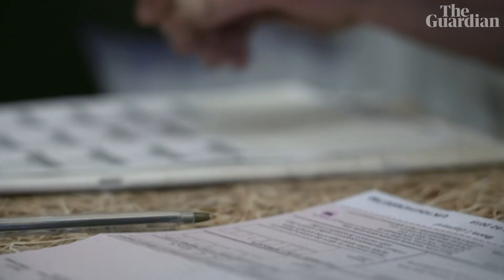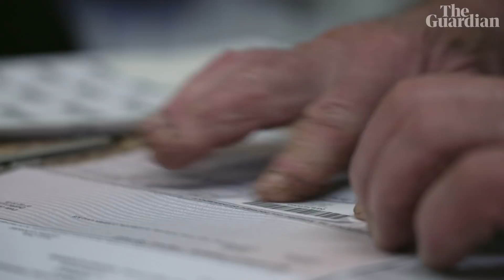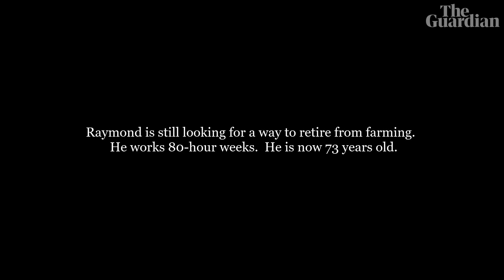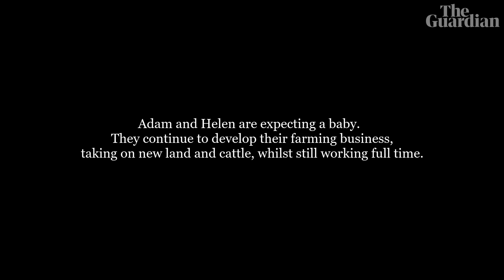How a young British farmer fought for his survival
Nowt but a fleeting thing: a film about a young farmer’s connection to the land, his animals and a changing world in the north of England. Battling against unsustainable farming methods and an unenthusiastic market, Adam Crowe continues to work on two neighbouring farms while fighting to launch his own business and breed a flock of sheep. In rural Britain, the threat of poverty is often frighteningly close

Guardian Documentaries are rooted in The Guardian’s journalism, storytelling and artistry. Our short films showcase stories from across the globe